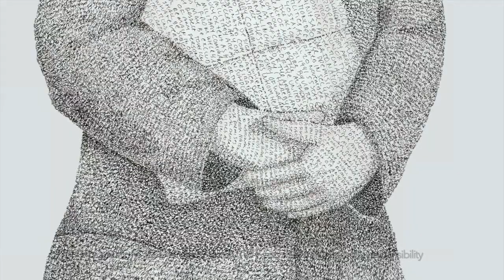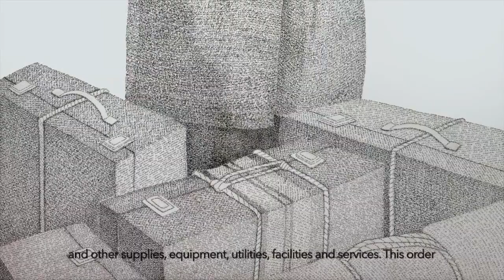Bryan Ida "Grandfather" Ink on panel portrait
An in depth look at one of my text based, ink on panel portraits from my "con.Text" series. From Dorothea Lange's photograph to my family's incarceration during WWII.